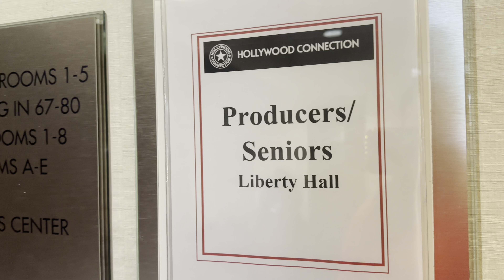My Last Dance Competition | Indianapolis 2024 ⭐️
I absolutely cannot believe this was my last ever time competing at a competition!!! It is crazy. Can’t believe my trio got first place too!!! ⭐️⭐️